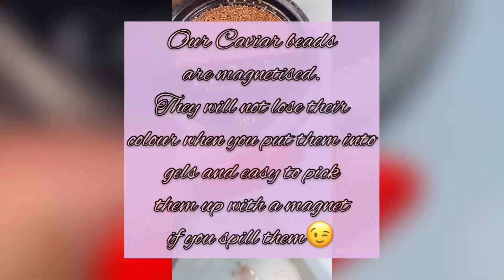How to apply Caviar beads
Le Noir the luxury brand has brilliant caviar beads, so I wanted to test them out😊
Musician: @iksonmusic